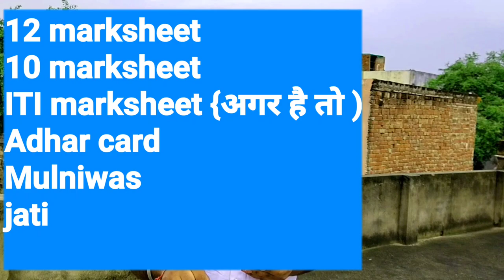Khaitan polytechnic admission Start || online offline Admission || lateral entry admission process